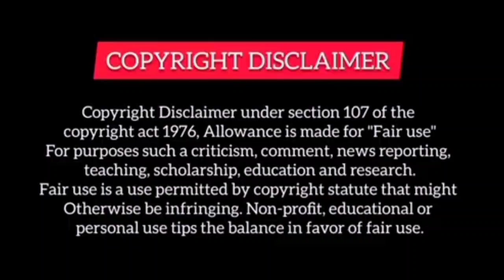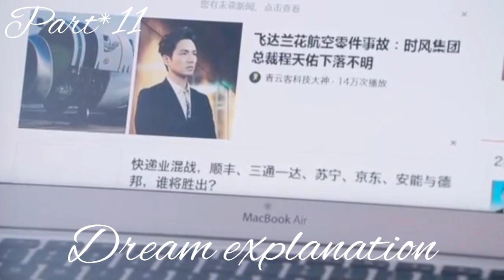[part*11] Rude president Love village girl/Hindi explained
agar aapko Mera explanation pasand aa raha hai comment mein bataen 💖😇

Note All the images pictures shown in the video belongs to all the respected owners and not me

IAM not the owner of any pictures showed in the video

This video only entertainment.